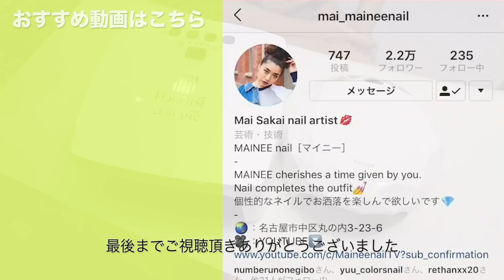新しいネイルジェルライト比較したよ。広々快適ライトライフ。Kokoist【マイニーネイル】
本日の動画は、ココイストから少し前に
発売されたジェルライトをゲットしたので
紹介しますよ(*^ω^*)
このライト、サムネイルですぐ分かったと
思いますが、大きいです！見やすいように
過去に紹介したリッカジェルの旧型ライトと
比較してみましたよっ👍✨
やっぱり新しいだけあって嬉しい機能が
たくさんあるんですど、なんか痒い場所に
手が届くみたいな感じのライトって感じ😆
動画撮ってる時はそんなに注目してなかったけど、
小さいライトは小回りがきいて良いんです
けど、設置して使う場合大きいライトの方が
ストレスが少なくなるんですよねー( ^ω^ )
最近ライトをアームレスト台にして使う
私のサロンはライトの上に手を置くから、
天井がフラットなのは嬉しい💕
今回いろんな機能を紹介してるので、
今後ライトを購入する時の判断基準？に
でもなれば嬉しいですっ( ´ ▽ ` )

過去に配信したジェルライトの比較動画
はこちら↓↓↓

◇GEL

◇PARTS

◇BRUSH

◇LIGHT
Kokoist - Le blanc
Riccagel - gellight(old)

バイオスカルプチュアジェル ディプzロマ取得
BWJ2018
ASIA NAIL FESTIVAL2018
Nailvenus magazine
NailMAX magazine
NailUP magazine

◇現職業……
Nailsalon MAINEE 主宰
Youtube 【MaineenailTV】
ネイルグッズプロデュース
1児のママ